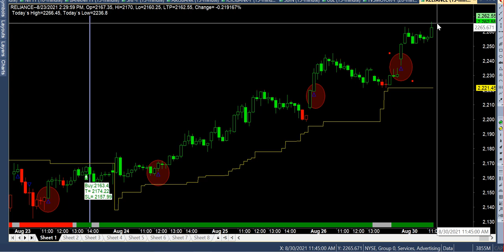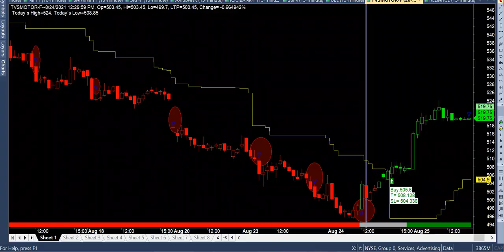india best buysell signal software | holding system | perfect entry | perfect EXIT